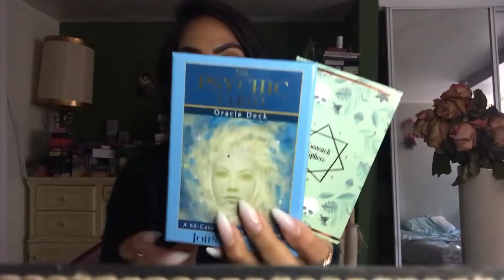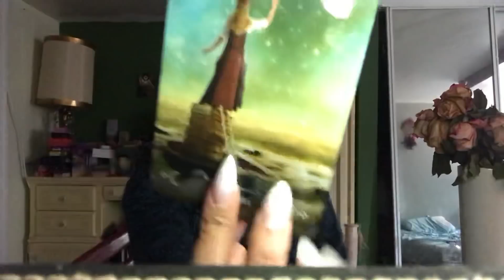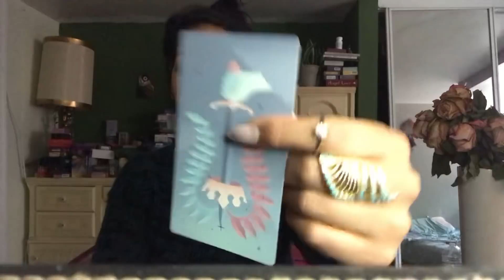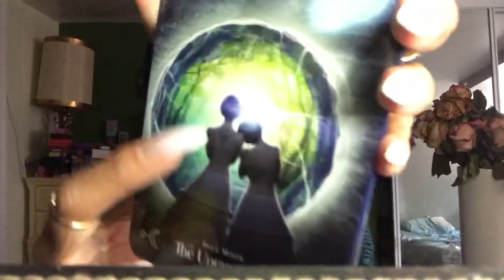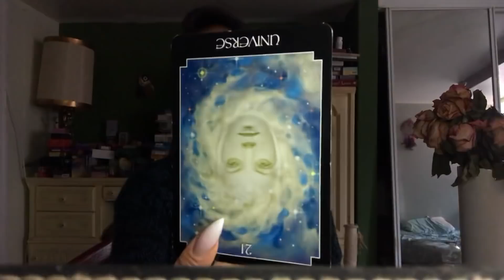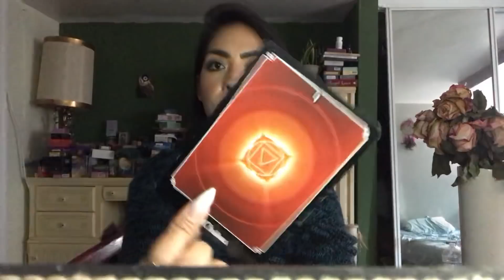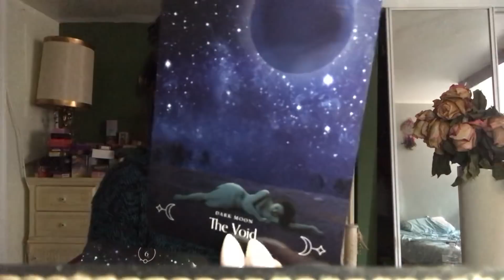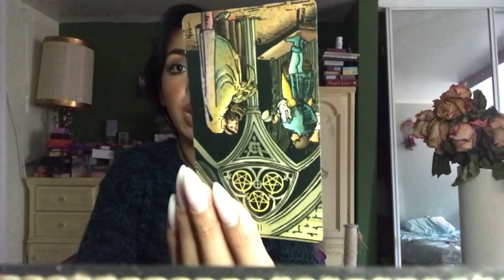🌔💀🧿⚔️PICK A CARD READING: WHO'S BEEN DOING BLACK MAGIC ON YOU?! *PSYCHIC DETAILS*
🧿⚔️TIME STAMPS🧿⚔️

🔥INTRO: 0:00

PILE 1: 3:52
PILE 2:19:23
PILE 3:31:56

2Qs = 10.00
3Qs = 15.00

💕🔮$5.00 per additional (PLEASE ALLOW 48 HOUR TURN AROUND)

I am USUI REIKI I & Angelic Reiki 1,2,3,4 Master  Certified. I add these services to our readings when guided by my angels✨🔮🌙long distance healing🔮✨

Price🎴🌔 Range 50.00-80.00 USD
All readings are emailed/pdf file/ description of cards and intuitive guidance in depth. I also allow a chance to chat via messenger the day of, but it’s not needed. I can read without you present, but I always enjoy connecting a bit during.